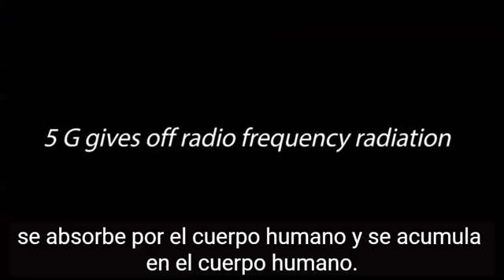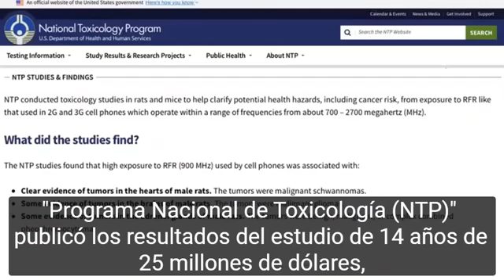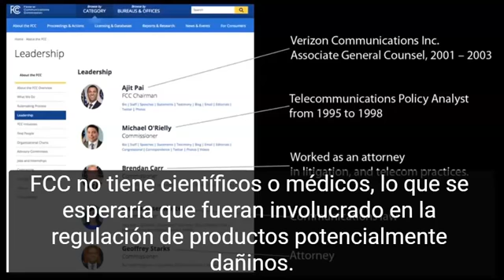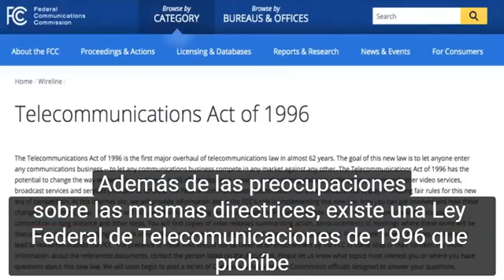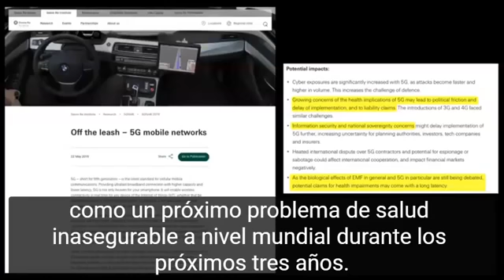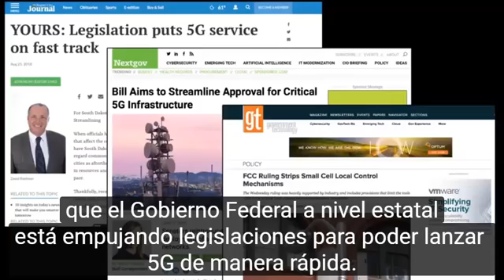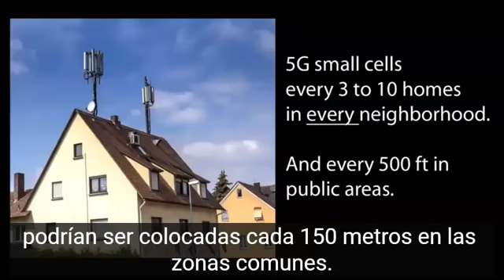ExPresidente de Microsoft Canadá Expone los Peligros de la Tecnología 5G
Nuestro propósito es informar e ilustrar a la mayor cantidad de personas sobre los efectos de los campos electromagnéticos en la salud del ser humano. Así como proporcionarte algunas ideas como soluciones a esta problemática global.